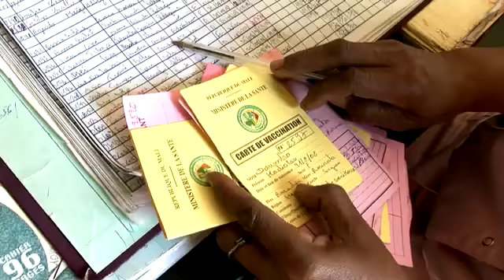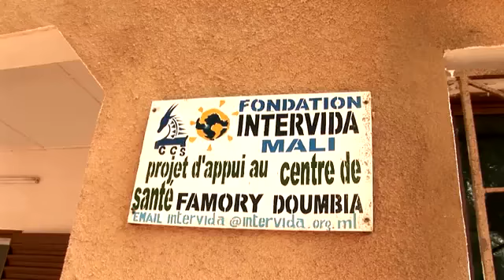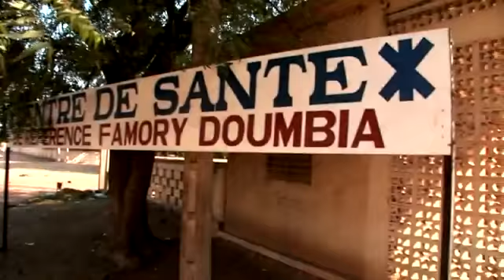Documental Agua fuente de vida (Parte II) - YouTube.flv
Documental de Intervida "Agua: fuente de vida" (Parte III)

El agua es fuente de vida pero también de grandes enfermedades endémicas. En África la escasez de agua potable es la responsable directa de graves problemas de salud y de la elevada mortalidad infantil.

En Malí, Intervida actúa de tres formas ante este problema. En primer lugar, proporciona la infraestructura necesaria para hacer llegar agua potable al mayor número de escuelas y centros de salud posibles. También trabaja en la prevención, inculcando prácticas saludables en los niños. Por último, proporciona la atención médica y los medicamentos necesarios para tratar a niños enfermos.